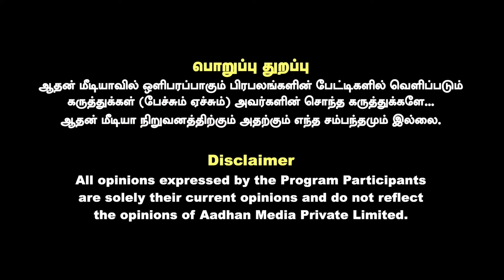விஜய் அரசியலால் யாருக்கு ஓட்டு வங்கி சரியும் ? | ரவீந்திரன் துரைசாமி பார்வையில் | AADHAN TAMIL